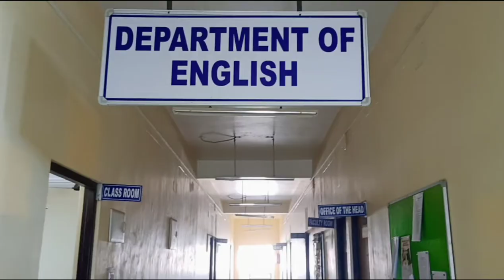English Department Teacher's day Celebration in Diamond Harbour women's University campusll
English Department Teacher's day Celebration in Diamond Harbour women's University